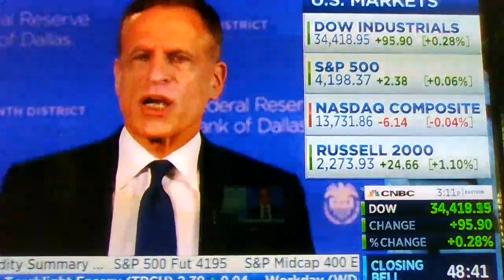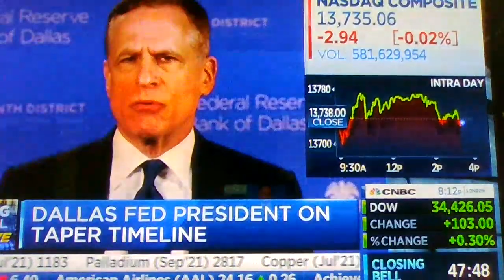Dallas Fed President on stocks.